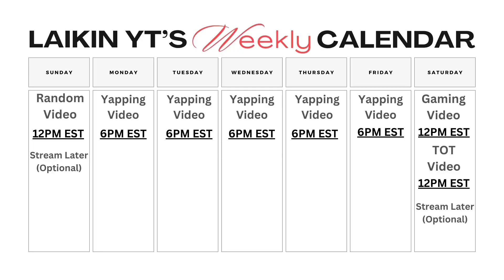Solo Leveling Isn't the PEAK its Hype Tells you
Read my web novel, “Tales of Theria Re;”. New chapters every Saturday at noon.

Links to other socials etc.